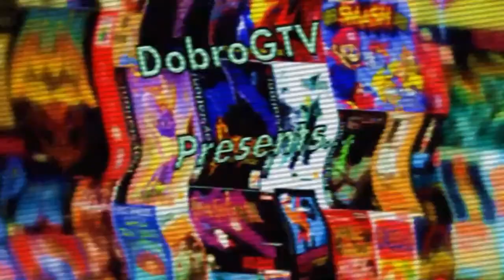Left 4 Dead 2 Series w/ HyluxRyan and Joshy676- The Parish The Quarter Part 2